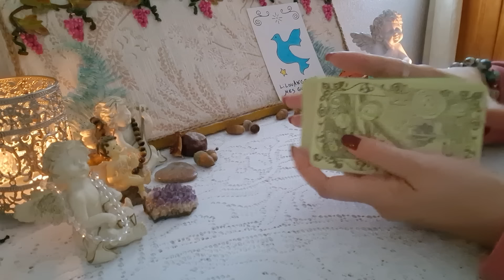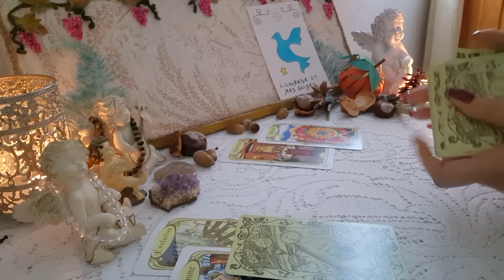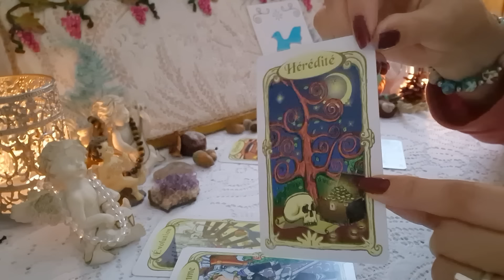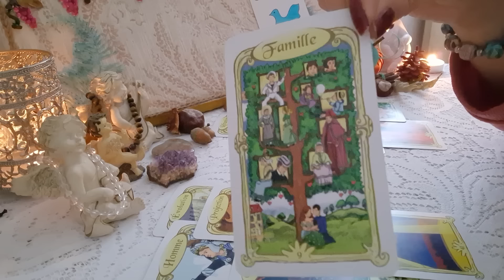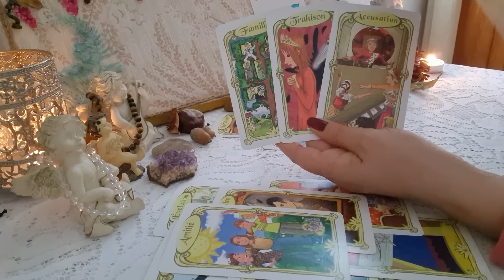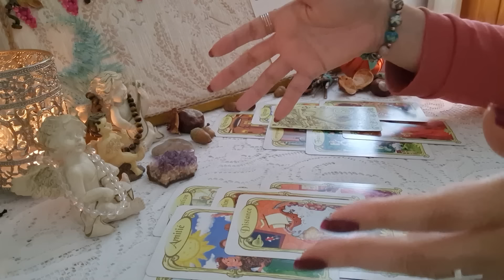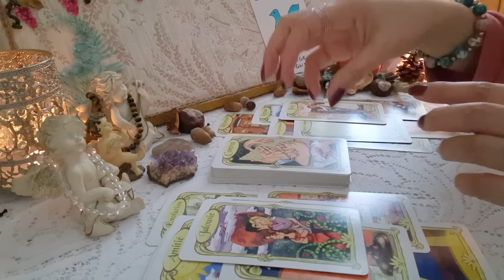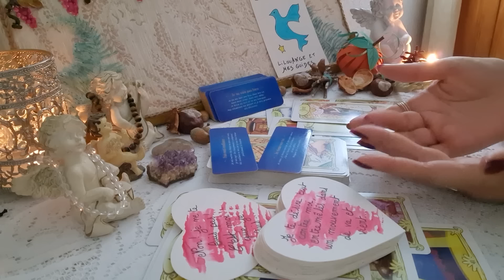Votre autre n'est pas bien sans vous et va se libérer ! on vous protège 😇 dès énergies tierces 👿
Voyance Oracle Tarot Guidance Cartomancie Liens d'âmes